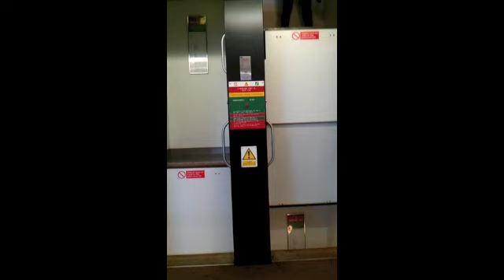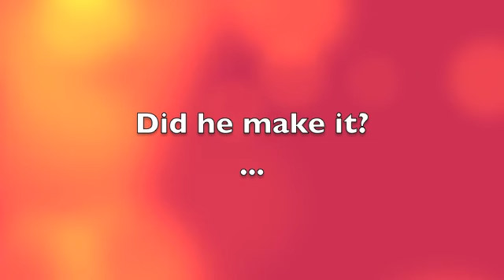Essex Mafia Rules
What Human Rights Students at Essex get up to in their spare time

A compilation of the clips that I had in my phone at the end of the year